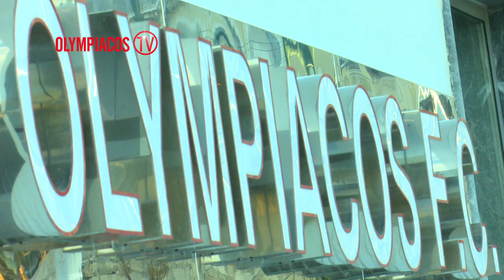Ο Ντιόγκο Φιγκέιρας στον Ολυμπιακό! / Diogo Figueiras joins Olympiacos!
Οι εργομετρικές εξετάσεις του Ντιόγκο Φιγκέιρας και οι πρώτες του δηλώσεις στο Olympiacos TV!